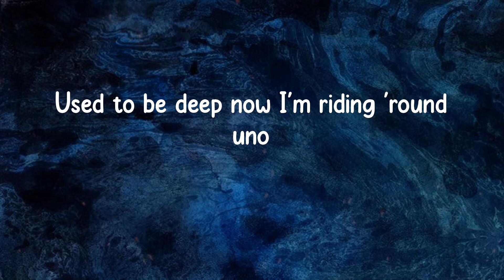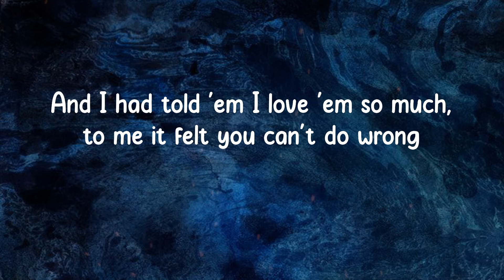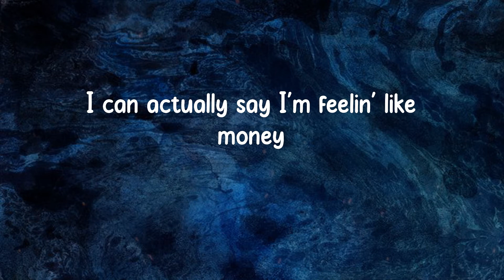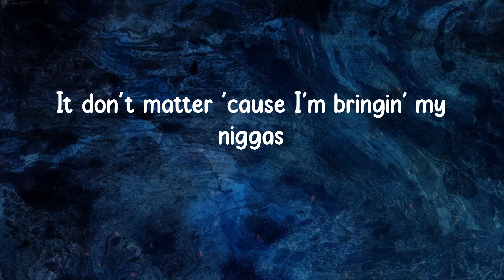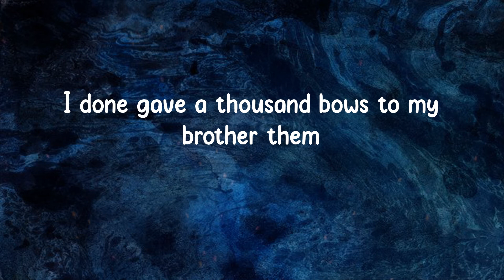Lil Durk - Finesse Out The Gang Way (feat. Lil Baby) (Lyrics)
Lil Durk - Finesse Out The Gang Way (feat. Lil Baby)

Finesse Out The Gang Way Lyrics:
I came from nothin', I had to go get it
I had to finesse out the gang way (gang way)
I done did everything for the niggas that I love
Who stuck in the chain gang (chain gang)
Shit be so weird
I'm steady watchin' all the niggas who yellin' out, "Gang, gang" (gang, gang)
Shit be so different
I'm watchin' the niggas who bitches but yellin' out, "Bang, bang" (bang, bang)
Roll up a blunt of that Pluto
Used to be deep now I'm riding 'round uno
I know some niggas who hustlin' but quit 'cause they was doin' this shit for too long
I remember niggas feelin' like brothers but now this shit feel like a group home
And I had told 'em I love 'em so much, to me it felt you can't do wrong
I was trappin' out inside of my granny crib, I was servin' with two phones
I remember tellin' jewelers "Don't know what a Patek is"
Now it's two-tone
Money make the world spin (spin, oh)
The money make the girls grin (grin, oh)
Been rappin' since 2010 (ten, oh)
Who ever thought I'd win? (Win, oh)
Asked 'em why they sellin' food stamps
I done grabbed a Urus on some cool shit
I'ma get it on my own, when I felt alone
I remember feelin' useless
I remember servin' to the cool kids
Twin got a .30, like a pool stick
Why you think your murders turn to news clips?
When a nigga die, when his family cry
And they'll swear to God that he ain't do shit
I remember niggas bein' goofy
Spending their last money on the Gucci
He just got fly just to get him some coochie
Went to jail ridin' around with a goofy
I can actually say I'm feelin' like money
I remember riding 'round with a hunnid
Had twin with me ridin' one hunnids
Gucci bag, duffels, fifty, one hunnids
Super motivated, come from a dungeon
Like, why you call a dungeon the trenches?
It don't matter 'cause I'm bringin' my niggas
Why you fall out with me just for attention?
Niggas die when they pop up in my mentions
Had the realest nigga tell you're a peasant
Took a Perc' and it got me in my feelings (got me in my feelings)
The money make the world spin (spin, oh)
Man, I've been trappin' since 2007
My mama was strugglin', I had to help
From juvenile to the penitentiary, I'm better
I'm happy I can say I got it together
Fifty-three percent of these niggas feminine
I am not a gangster, I am a gentleman
We the ones that handle murders like businessmen
Postin' money on the 'Gram, I invented that
I done came a long way from the middleman
I got head for an hour in the Cullinan
I done gave a thousand bows to my brother them
Shit get serious when them bodies start comin' up
I put a kit on the Urus, it's bigger now
Told my baby mama we need a bigger house
I'm too real for this shit, I done figure out
Got one foot in the streets, tryna pull it out
She be lowkey, she ain't runnin' her mouth (mouth)
She don't ever want me to pull out
I ran it up to a load from a ounce
I'm rockin' clothes I can't even pronounce
Fuck the pandemic, I love me a drought
I ran it up in this motherfucker
Three hunnid shots, that's enough in this motherfucker
Only The Family, it's us in this motherfucker, gang shit